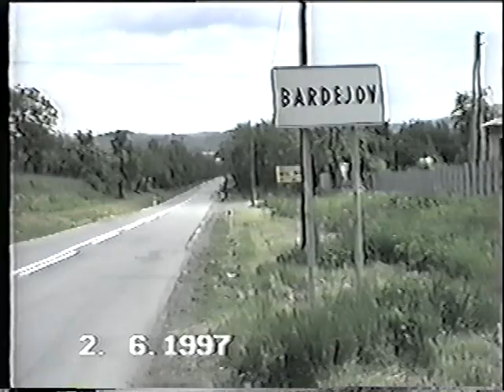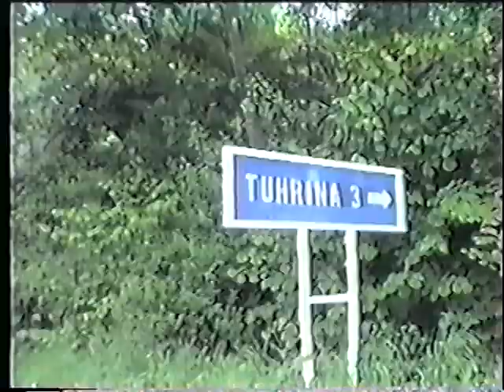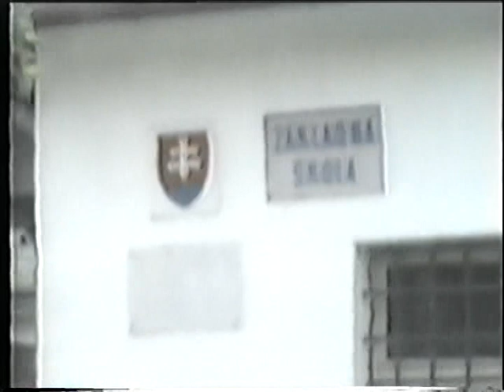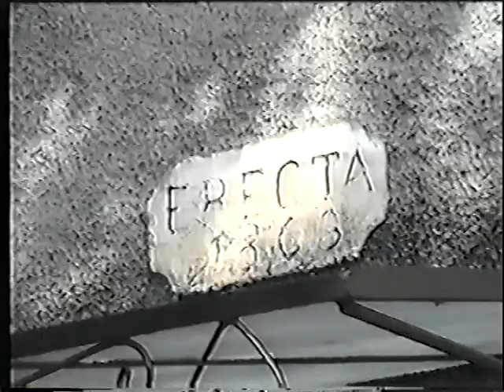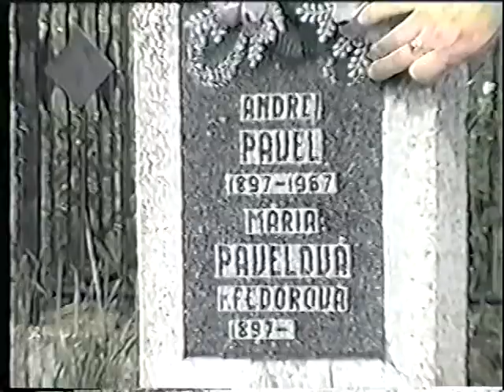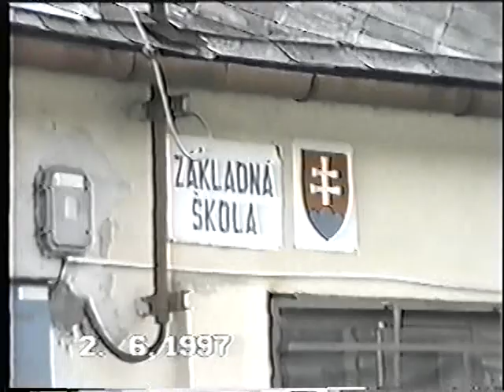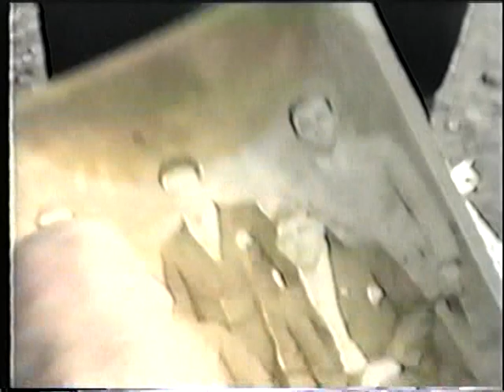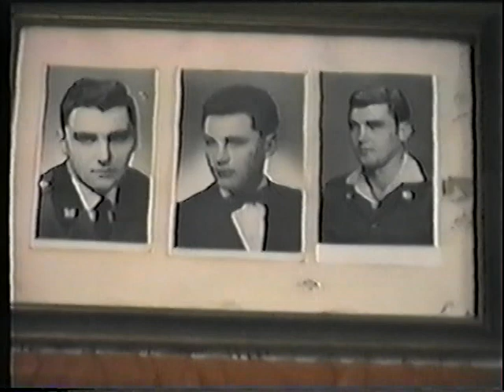Toth Family - Slovakia 1997